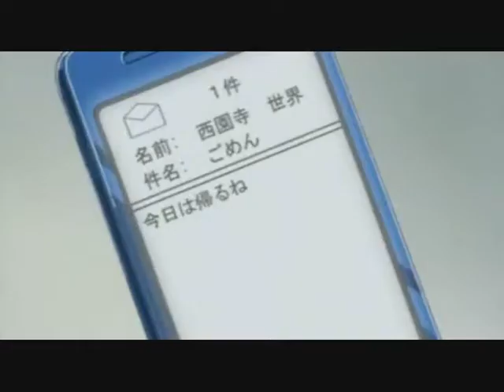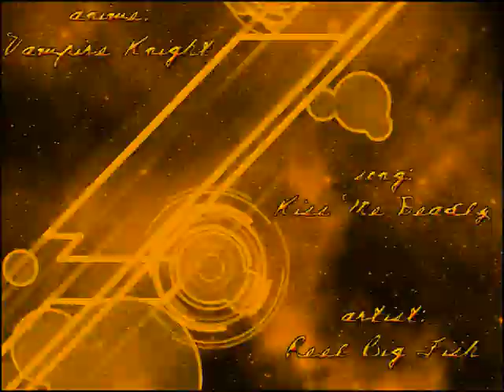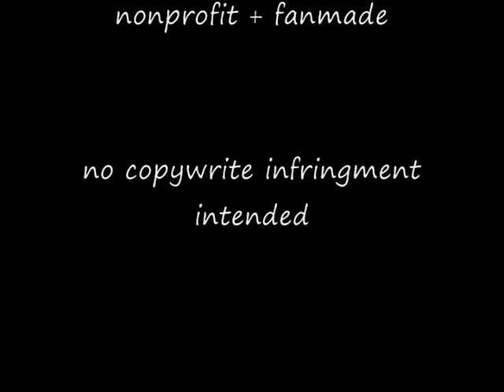ANIME MIX (Ipod Shuffle 3)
THIS VIDEO IS PURELY FAN-MADE AND IS IN NO WAY ASSOCIATED WITH THE MUSICAL ARTISTS OR ANIME COMPANIES IN ANY WAY.

So basic concept here is that I set my IPOD to shuffle. I decided I would do little tidbits of whatever songs came on. Thus Ive called this my IPOD SHUFFLE.

Songs, artists, & animes are in the video. Yes I made all those images from scratch. I used Adobe Photoshop & many brushes that I downloaded from DeviantArt. If you would like to know where to dl a specific brush just send me a msg & Ill send you a link to the creator.

But for the sake of search results... Heres the order of material used.
1.
anime: School Days
song: Stuttering
artist: Fe Fe Dobson

2.
anime: Vampire Knight
song: Kiss Me Deadly
artist: Reel Big Fish

3.
anime: Shugo Chara
song: The One
artist: Mary J Blige

4.
anime: Full Metal Panic
song: Bigger Than Love
artist: My Favorite Highway

5.
anime: Otome Youkai Zakuro
song: Remedy
artist: Seether

6.
anime: Bleach
song: Russian Roulette
artist: Rihanna